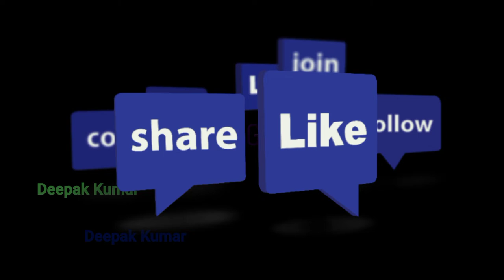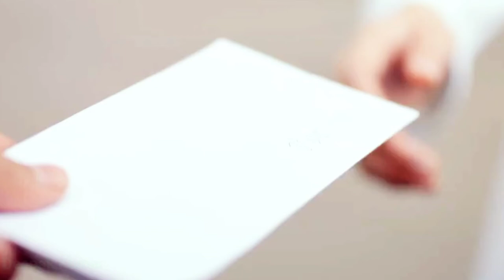Roi Na Je Yaad Meri Aayi Ve